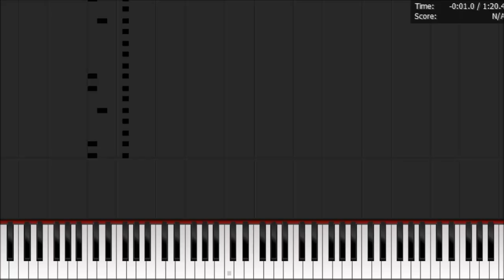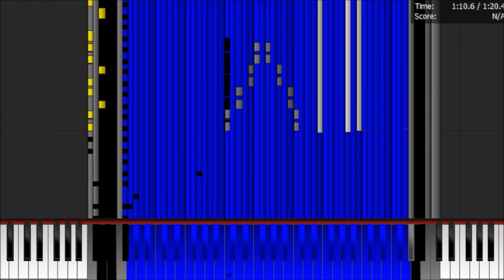light midi - scampering tone samsung ringtone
dark midi is noisy, light midi is quiet!
i'm back! now i've made scampering tone from samsung galaxy s4 remix! i also added midi arts to the background! enjoy!